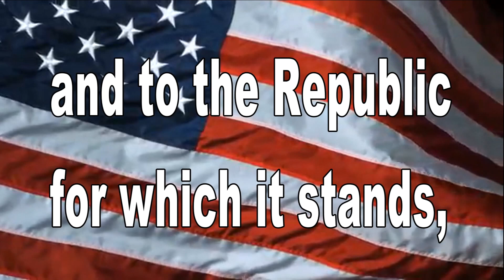January 12th, 2023 BHS News